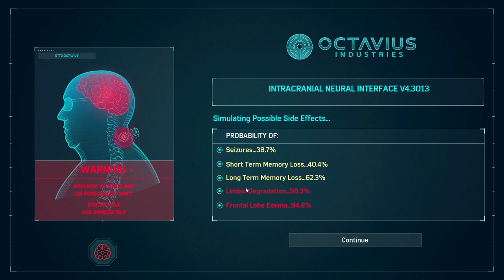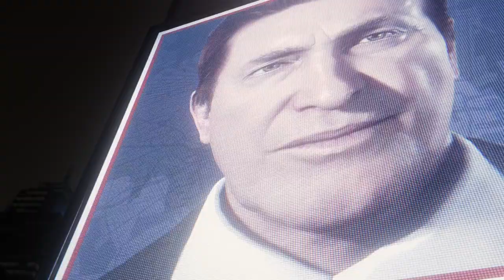Marvel's Spiderman Remastered Episode #12 youtube spiderman google PLEASE SUBSCRIBE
Marvel's Spider-Man'in hikayesi, Wilson Fisk'in Spider-Man tarafından yakalanmasıyla başlar. Inner Demons, yani İçindeki İbslisler, adlı bir tarikat, Wilson Fisk'in yasadışı varlıklarını ele geçirir. Mary Jane ve Örümcek Adam, Inner Demons’ı araştırmak ve durdurmak için bir araya gelir. İkili araştırmaları sonucunda tarikatın Devil’s Breath adlı bir nesneyi aradığını öğrenir. Örümcek Adam’ın da katıldığı Norman Osborn seçim etkinliğine Inner Demons acımasız bir saldırıda bulunur ve pek çok sivil ölür.

Saldırıdan sonra Örümcek Adam, Devil's Breath'in Oscorp şirketi tarafından yaratılmış ölümcül bir biyolojik silah olduğunu keşfeder. Örümcek Adam, Li'nin Devil's Breath'i çalmasını engellemeyi başarır. Bu sırada yepyeni bir tehlikenin onun beklediğinden habersizdir.

The story of Marvel's Spider-Man begins with Wilson Fisk being captured by Spider-Man.  A cult called the Inner Demons seizes Wilson Fisk's illegal assets.  Mary Jane and Spider-Man team up to investigate and stop the Inner Demons.  As a result of their research, the duo learns that the sect is looking for an object called Devil's Breath.  Inner Demons brutally attack the Norman Osborn election event, in which Spider-Man participates, and many civilians are killed.

After the attack, Spider-Man discovers that Devil's Breath is a deadly biological weapon created by the Oscorp company. Spider-Man manages to prevent Li from stealing Devil's Breath. Meanwhile, he is unaware that a brand new danger awaits him.